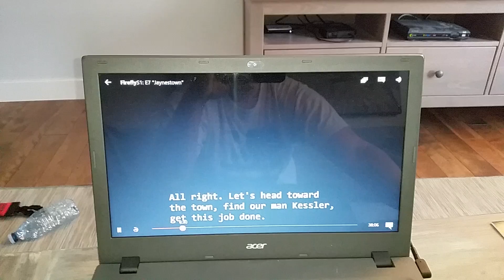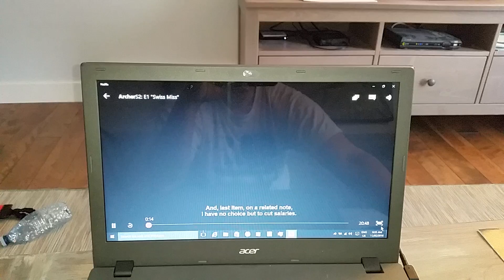Windows 10 Netflix black screen problem, PLEASE HELP!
Using the Netflix app in windows 10 gives me nothing but a black screen, sound and subtitles on any show. As you can see switching from full screen gives me one frame of video then black again.

This is a new laptop purchased in October 2015, it came with win 8.1 and upgraded out of the box to win 10. It is an Acer E5-552G-T6LP.

Netflix works perfectly in Internet Explorer, haven't tried in Edge.

*UPDATE: I decided to wipe the HDD and clean install Win 10. That fixed the problem. I suspect the video driver was the issue as before doing the clean install I had frequent intermittent driver failed and recovered messages. Simply reinstalling the driver didn't fix the issue before which is why I chose to wipe and reinstall windows.